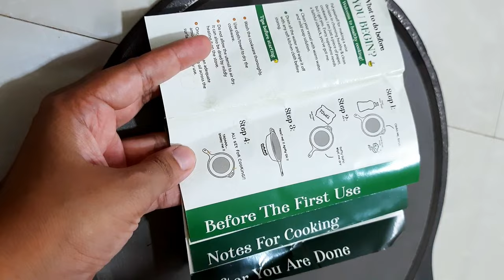Cast Iron Tawa unboxing and review-The Indus Valley - Cast Iron DosaTawa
use cupon code
PREMA